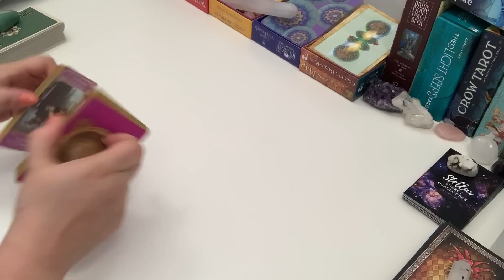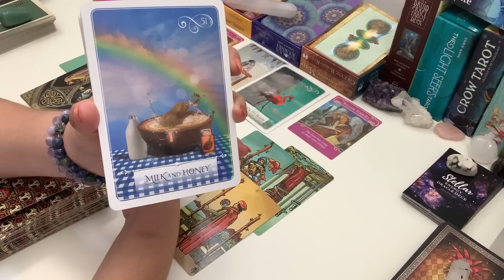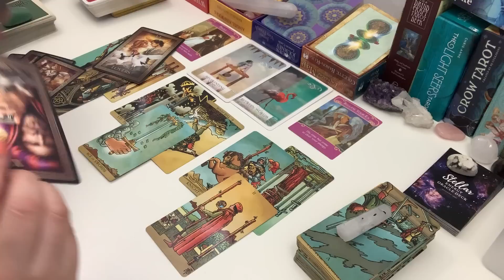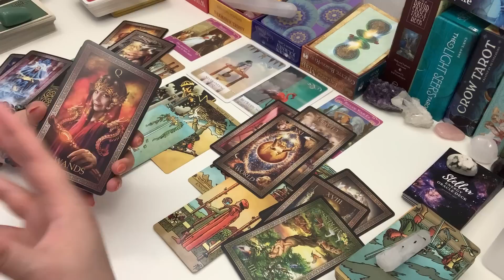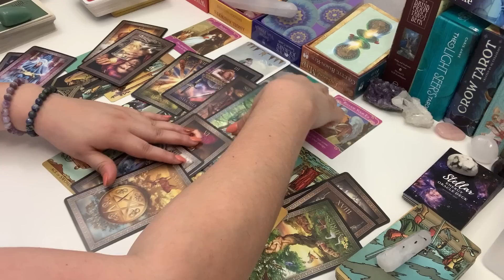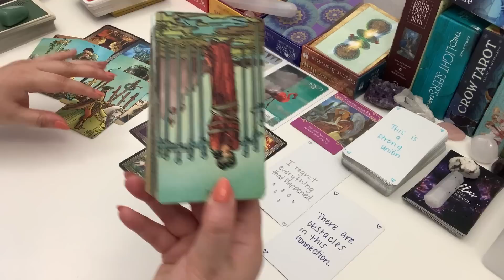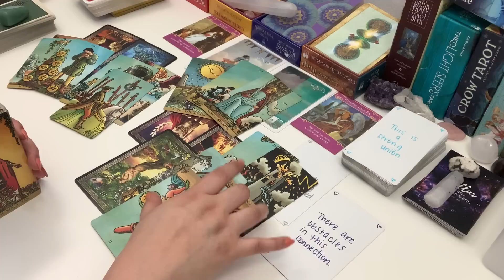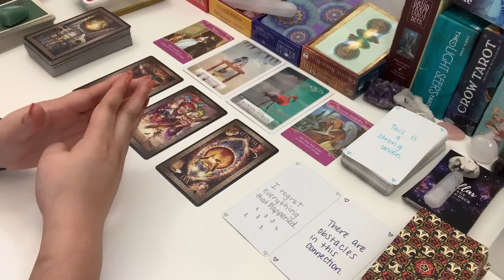ARIES LOVE ❤️ Shocking Tower Leads to Something NEW! ~ The 411 Love Tarot Reading October 2020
🔮 PERSONAL READINGS 🔮
Below are some of the personal readings I offer. View all of the readings I offer

Your 6 Month Outlook on Love or General Reading (15 min)

About Me:
☀️ Sun - Gemini
🌙 Moon - Aries
⭐ Rising - Virgo

I hope you enjoyed your tarot reading! Please remember, these are general love readings and will not resonate with everyone. Check out your Sun, Moon, Rising, and Venus signs for more messages.

Radiant Rider-Waite
Barbara Moore Tarot
Revelations Tarot

Osho Zen Tarot